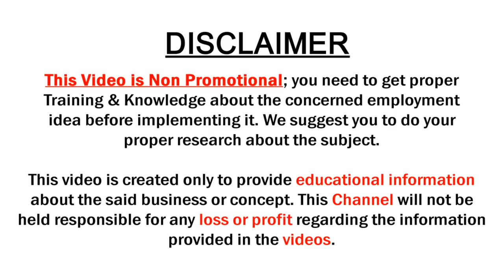Low Price Soft Silk Daily wear Sarees with Price 550 Rs/- | Divya collections | SumanTv Saree House